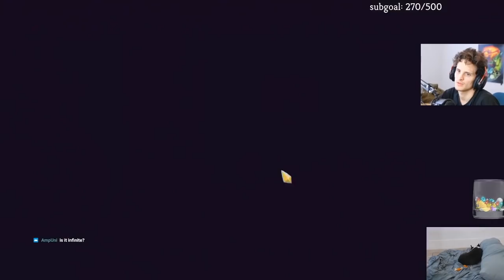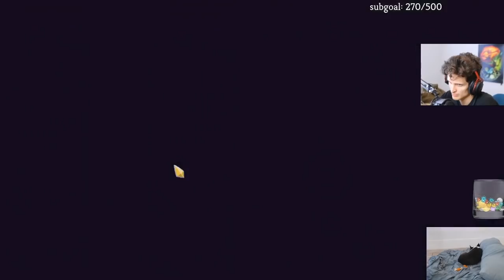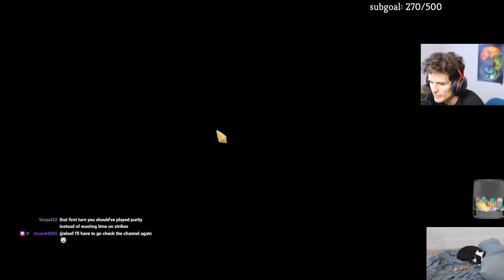Corruption-less RNG is Fun! (2x Purity) | Ascension 20 Ironclad - Slay the Spire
In this Slay the Spire Ironclad Ascension 20 run, we have a good ole early dead branch run but try to spice it up with things like Berserk, Dual wield, and 2 Purities! Enjoy.